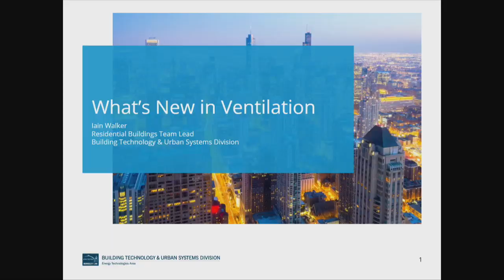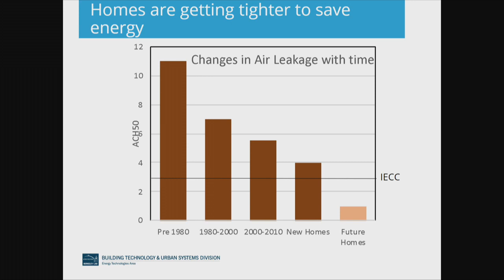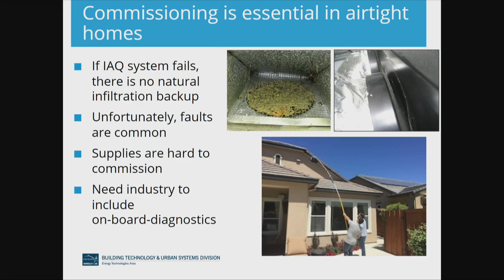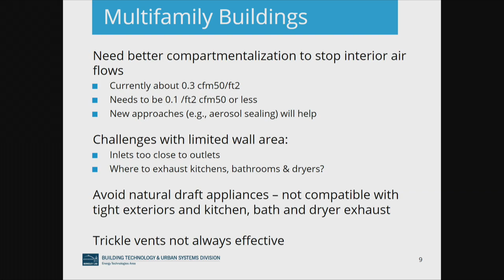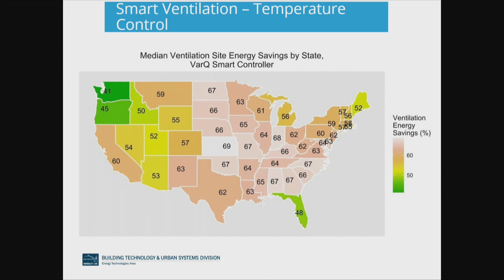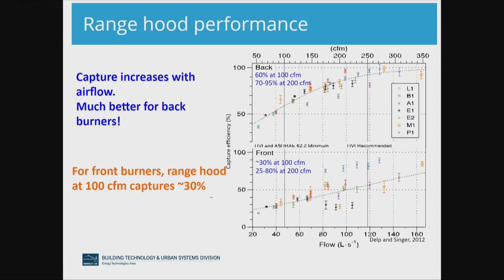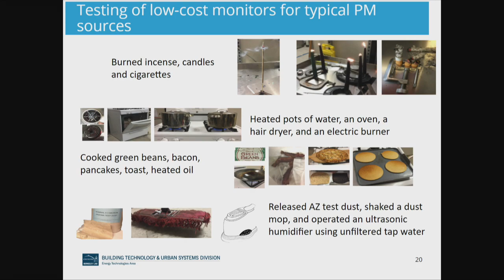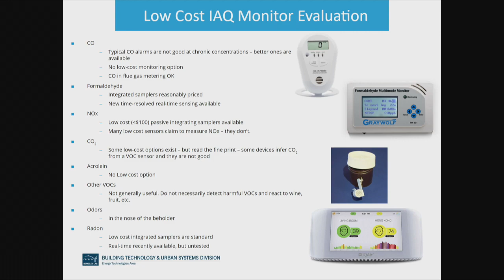What's New in Ventilation - Iain Walker, LBNL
Dr. Iain Walker presents "What's New in Ventilation" at BEST Center's 2020 Annual Institute. Dr. Walker is Scientist and Residential Buildings Team Lead, Building Technology & urban Systems Division, Lawrence Berkeley National Laboratory (LBNL).